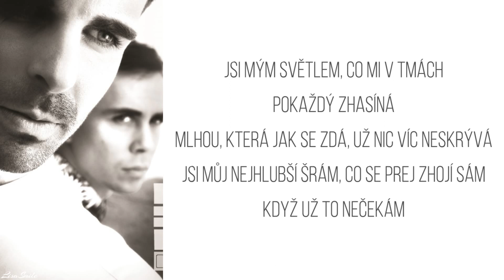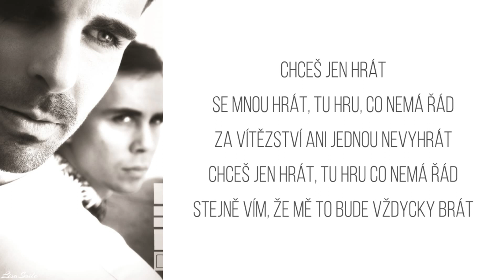Celibát - Slza /Text/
Príjemné počúvanie a spievanie Vám želá Lisa Smile :)